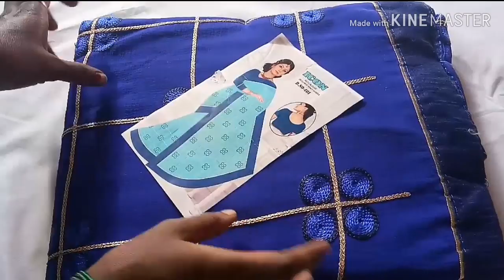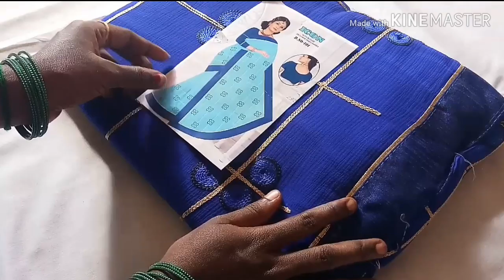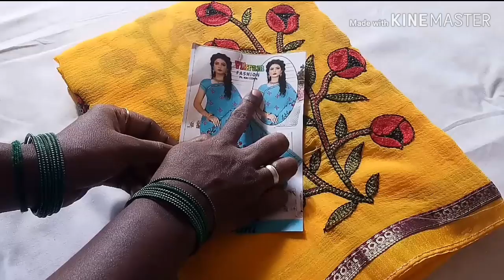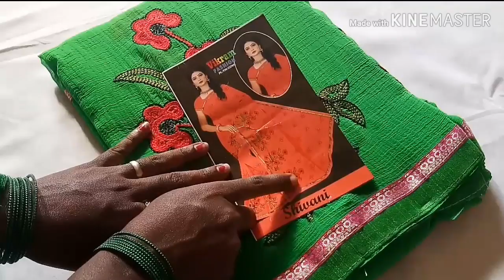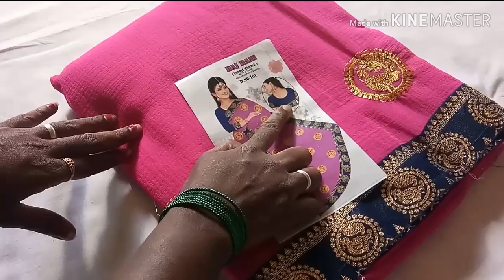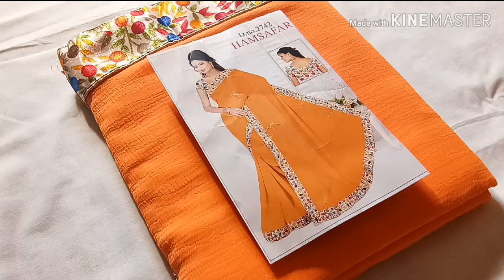SUMMER SALES START AT 250/-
Summer sale